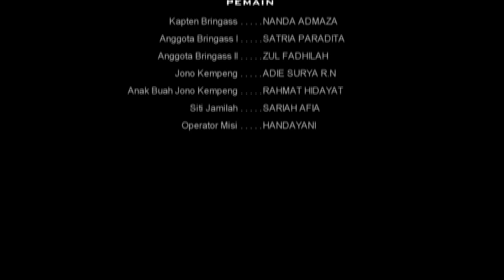Action Short Movie - BringAss - Misi : Pembebasan Sandra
FIlm Pendek bergendre Action